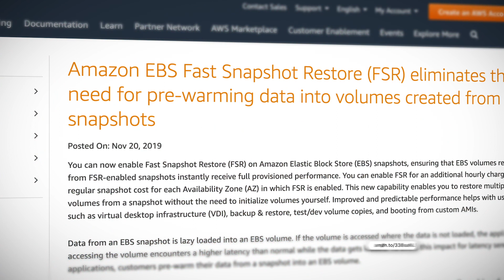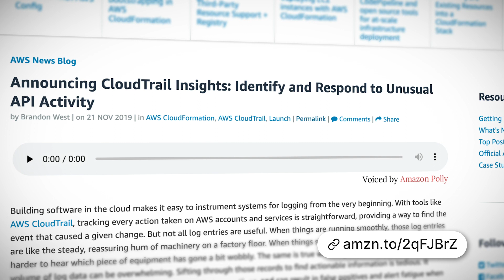AWS This Week: AWS Storage Day - new features and more!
This Week: AWS Storage Day (new services and features), Amazon Elastic Filesystem now available in all commercial AWS regions, AWS Datasync announces price reduction, Amazon S3 Same-region-Replication now has a Service Level agreement, new features in AWS CloudTrail - CloudTrail Insights, announcing AWS Systems Manager Explorer and we announce our Guru of the Week!

AWS Storage Day:

CloudTrail Insights:

AWS Systems Manager Explorer: